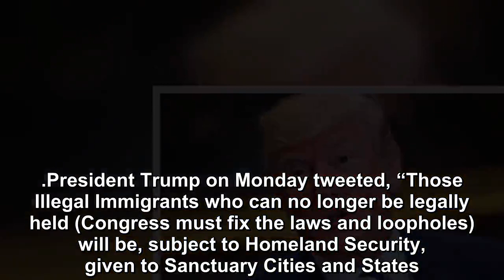New York Mayor Bill de Blasio threatened to sue the Trump administration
New York Mayor Bill de Blasio threatened to sue the Trump administration if it sends illegal immigrants to New York City, a “sanctuary city. ”.“It’s illegal. It is just plain illegal. We will meet him